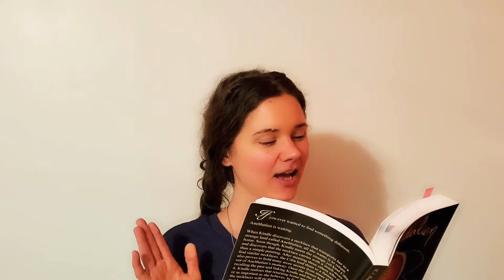The Hero: Favorite Quote from HAPruitt's Christian Fantasy Book Anelthalien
H.A.Pruitt's favorite quote from Anelthalien is on page 240. It is a quote about what it takes to truly be a hero.

In this video H.A.Pruitt explores the depths of this quote and uses the Bible to explain its deeper meaning and applications for any person's life.

If you would like to know more about Anelthalien, please subscribe to my YouTube channel HAPruitt Anelthalien and watch the videos about the story behind the story and about the book itself.

Scripture references:
1 Corinthians 1:27
Matthew 20:25 - 28
Mark 8:36
Luke 9:23
Matthew 22:39
Luke 10:25 - 37
Galatians 6:2
John 15:13